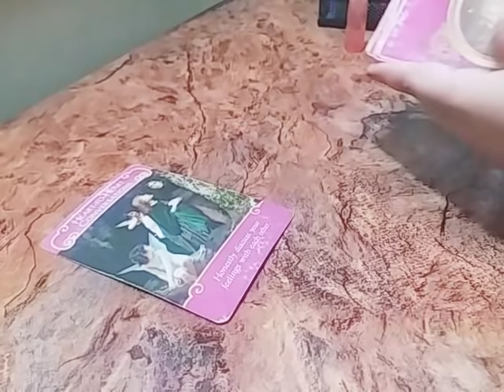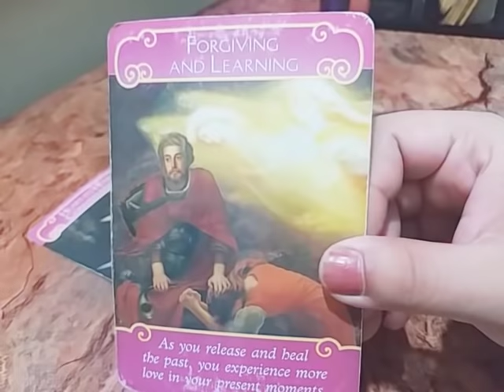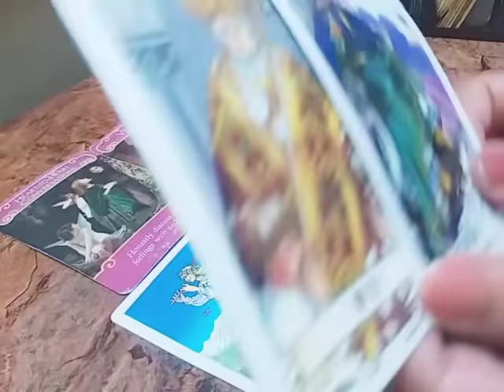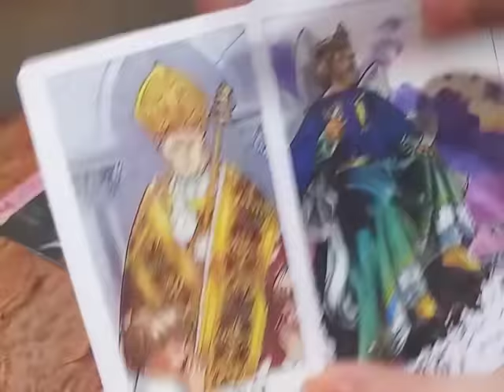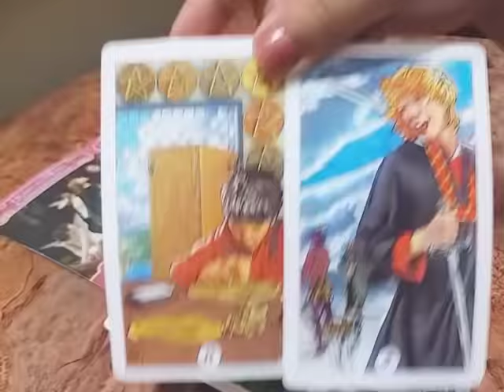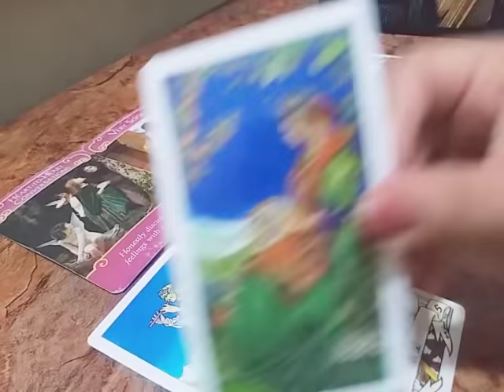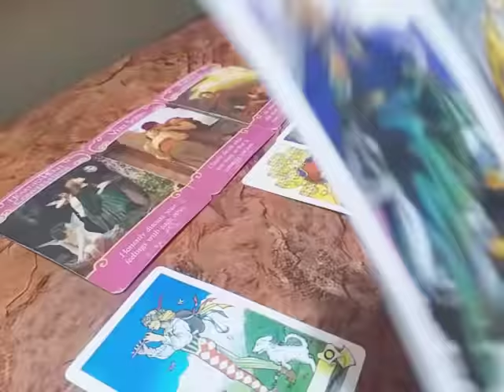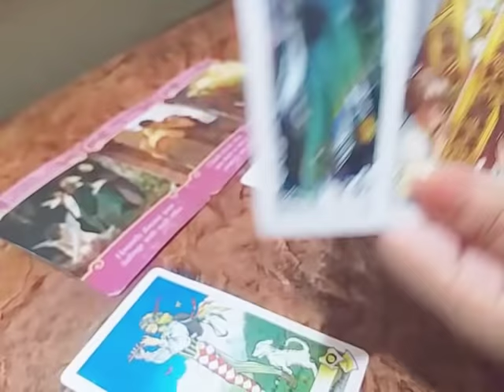CAPRICORN ♑ - "WOW GETTING PROPOSAL OF MARRIAGE/COMMITMENT" ~ 20-30 JUNE 2019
Book Your Personal Reading (not free)

love & light 🌞